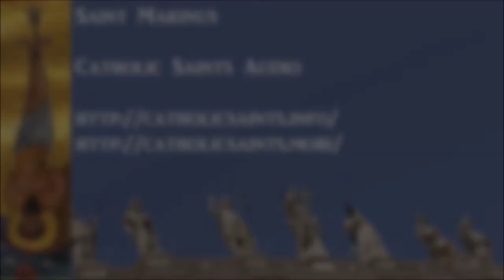Catholic Saints Audio - Saint Marinus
Catholic Saints Audio - Saint Marinus of Anzarba
by the Amateur Hagiographer

Music Source